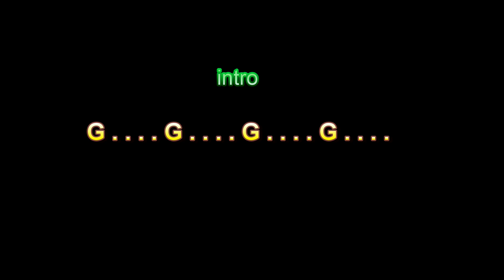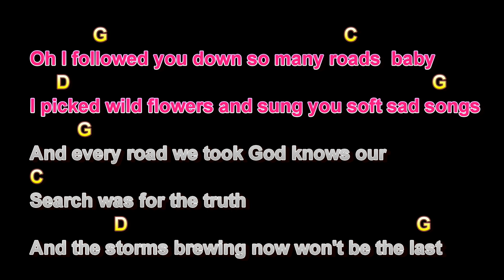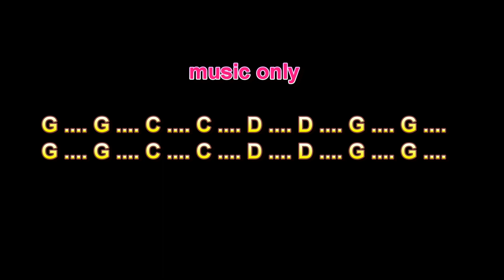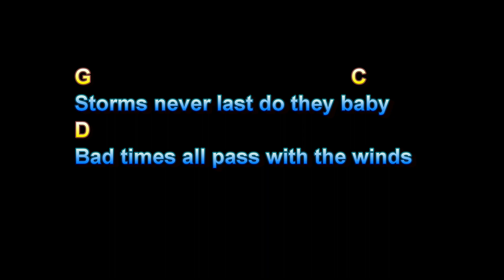Storms Never Last, Waylon & Jessi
Storms Never Last, Waylon & Jessi, Guitar Playalong Lesson, Larry Lawver